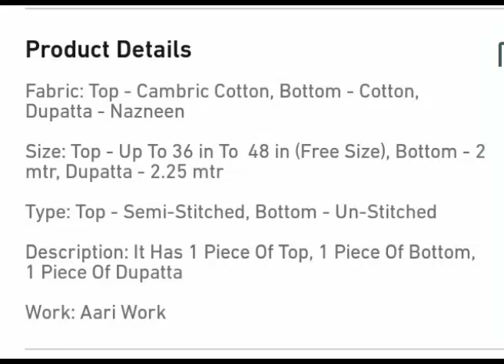Elegant aari work cambric cotton suit material with price and details in the description